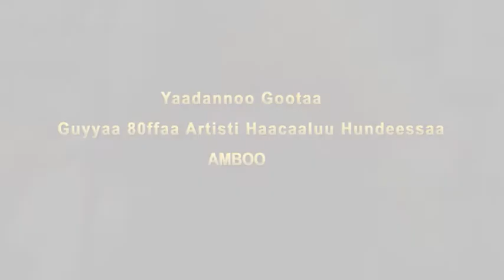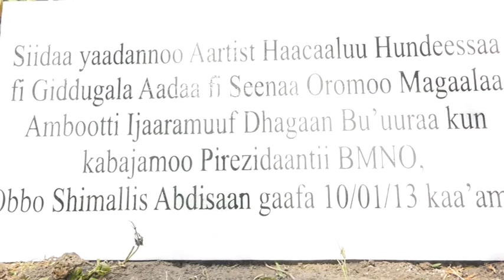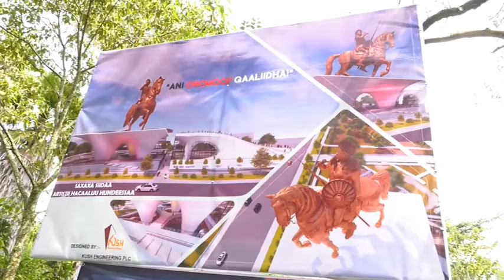FIb: YAADANNOO GOOTAA!